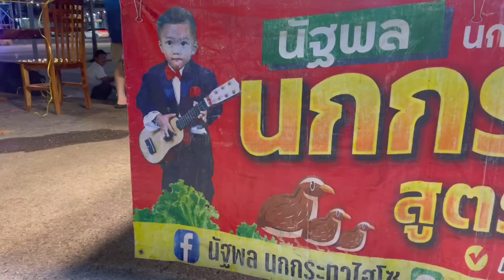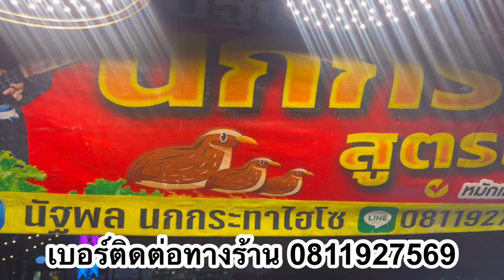นกกระทาไฮโซ ขายวันละ 500 ตัว นกกระทาหันสูตรเด็ด ของอร่อยจากสุโขทัย | YinFinFood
เพจ : YinfinFood